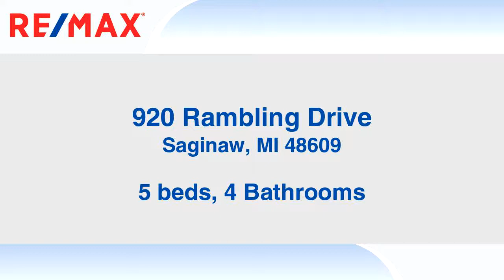Homes for sale - 920 Rambling Drive, Saginaw, MI 48609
Do you need space for a big family? Do you like to entertain? Your home search is over. This home is located in Thomas Township. It has 5bedrooms and 2.5 bathrooms in the main living space along with a open concept main floor. The finished basement also has a full bathroom. The garage is heated,finished and it has a workshop. The backyard you ask, it is fenced with a large deck/patio with a covered built in area for grilling. Need a parking space for a camper or a boat, done. Your rear neighbors, theyre trees. Do not wait to call for a showing. If you have to sleep on it, you wont be sleeping in this house.

Bedrooms: 5
Bathrooms: 4
Square Feet: 2408
Price: $249,900

10/25/2019 01:04:01 am

Last modified: